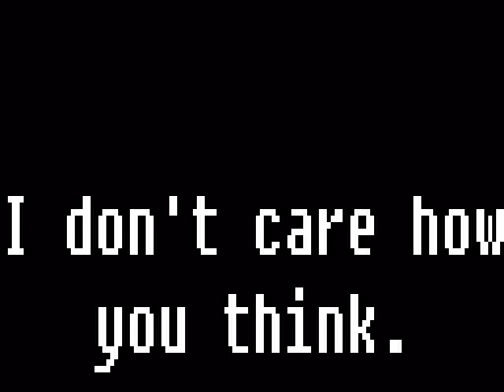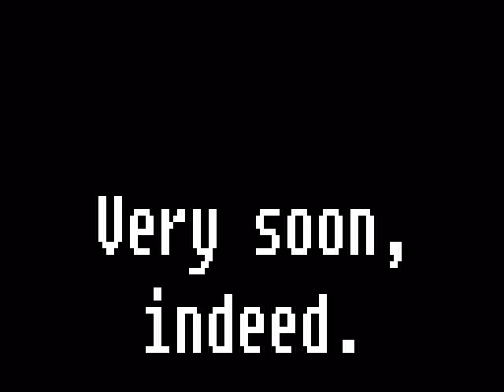A8 - Wild Dingo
Slow moving bassy song by A8.  Just about as wild as a dingo.